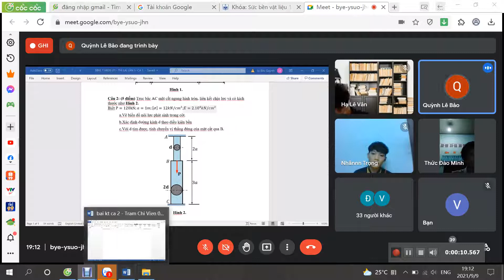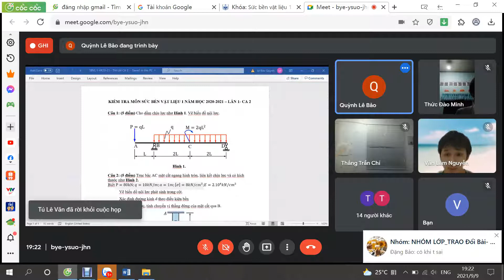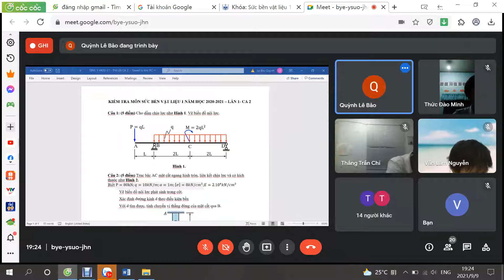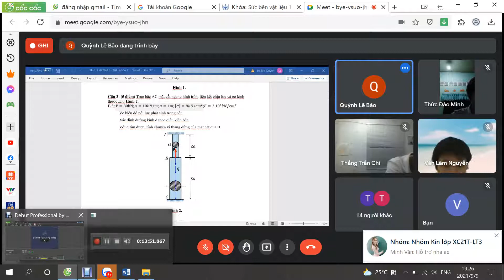SBVL1 buoi 8 09092021 kt lan 2